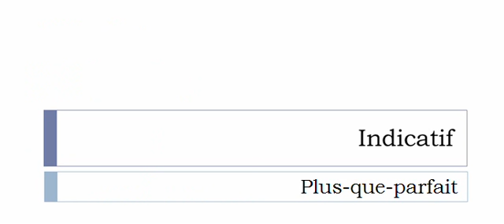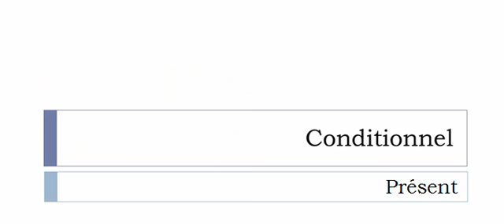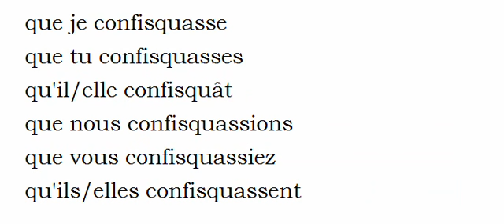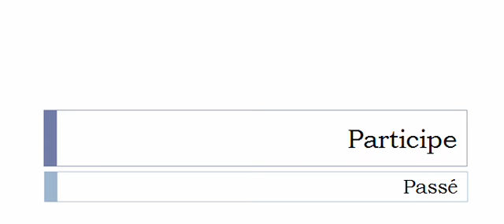La conjugaison du verbe Confisquer